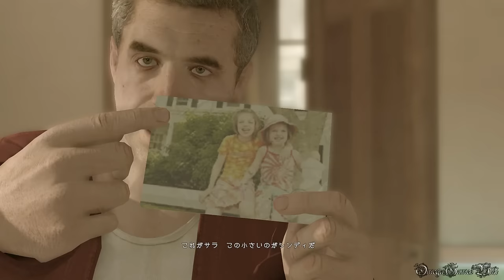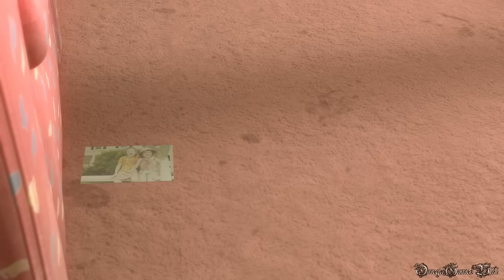【PS4】HEAVY RAIN - 心の軋むとき - REMASTER ・#23 CHAPTER 4 試練 - サメ（麻薬の売人を殺す・トロフィー「殺人犯」）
PS4版のHEAVY RAIN（ヘビーレイン） - 心の軋む時- のプレイ動画です、Part 23。

Part 23:
CHAPTER 4 - 試練 - サメ（麻薬の売人を殺す・トロフィー「殺人犯」）

分岐：
1) 試練失敗(イーサンは死なないが追い返される、売人を殺さない)→「ドク」
2) 試練成功(売人を殺す)→「ドク」(「試練マスター」取得ルート)

獲得トロフィー：
【殺人犯】
・麻薬の売人を殺す

【良心の呵責】
・銃をしまう、麻薬の売人を殺さない

- ジャンル ： サイコ・サスペンス